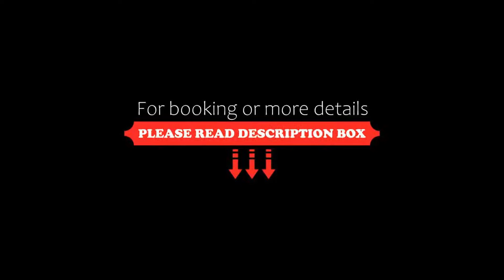Hotel Mair, Campo Tures, Italy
About Property:
Hotel Mair is located on a panoramic hill and next to an Alpine forest, 4 km from the Speikboden ski slopes. Rooms feature a balcony, and the hotel includes a free sauna and Turkish bath.
The rooms provide satellite TV and a fridge. They come with carpeted floors and light wood furniture. Their private bathroom offers toiletries, while a hairdryer is available upon request.
The on-site restaurant serves Tyrolean and Mediterranean cuisine, and is open daily for both ...
Property Type: Hotel
Address: Kematen 55, 39032 Campo Tures, Italy
Searching For
1. Hotel Mair - Campo Tures - Italy
2. Hotel Mair - Campo Tures - Italy Address
3. Hotel Mair - Campo Tures - Italy Rooms
4. Hotel Mair - Campo Tures - Italy Amenities
5. Hotel Mair - Campo Tures - Italy Offers and Deals
Audio Credit:
Track Title: Subway Dreams
Artist: Dan Henig